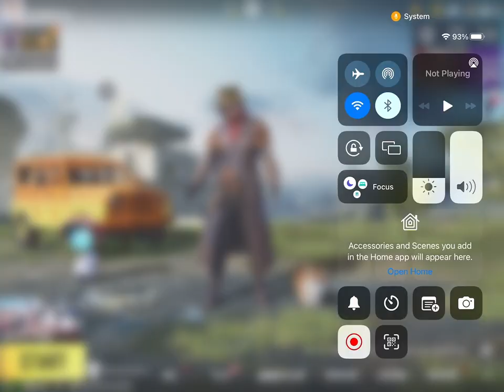WHAT IS ROYAL ADVENTURE IN PUBG ROYALE ADVENTURE NEW TRICK HOW TO USE RP BADGES GET MAX SUPPLIES